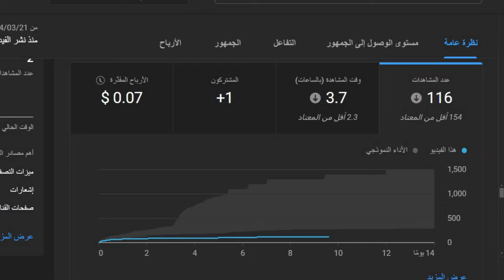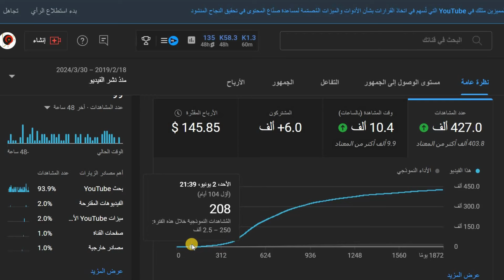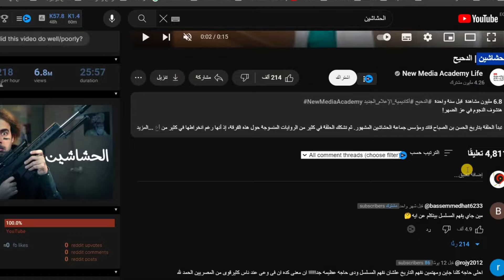زيادة المشاهدات على الفيديوهات القديمة 🔥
زيادة المشاهدات علي فيديوهات اليوتيوب القديمة | العوامل التي تؤدي إلى زيادة مشاهدات فيديوهات اليوتيوب | سر زيادة المشاهدات على اليوتيوب

لحجز استشارة اونلاين
متجرنا على ايجي ميرش ( تقدر تشتري تيشرتات تناسب منشيء المحتوي ومحبين علامة استفهام )